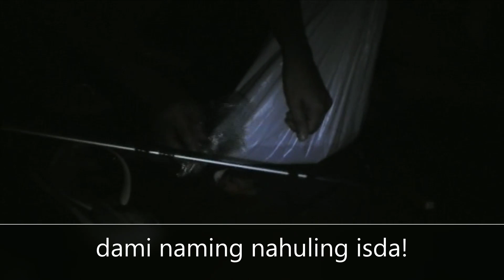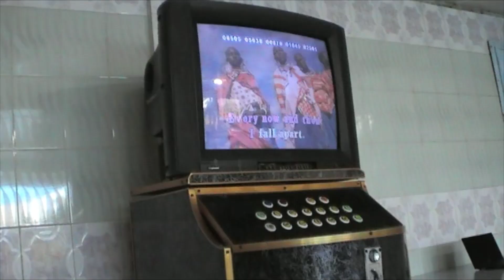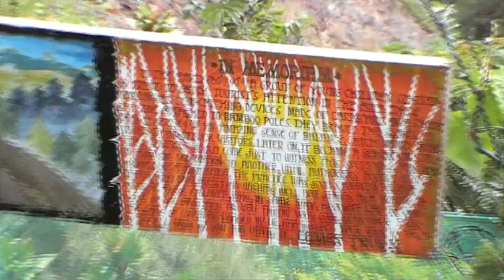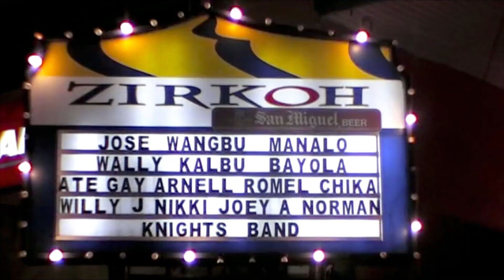take me back to summer 2016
compilation of my old vids with my good old aava friemily!